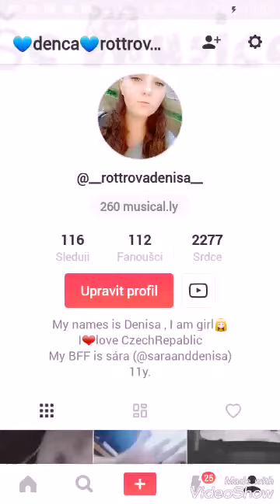Naše Musical.ly #2 w/Sara